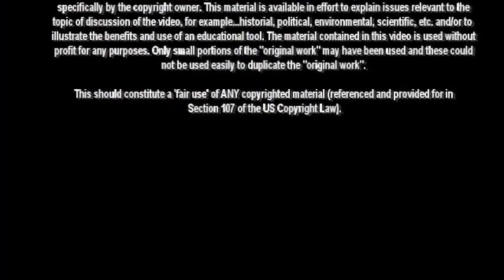古い無垢フローリング研磨工事対応／塗装／リノベーション／リフォーム